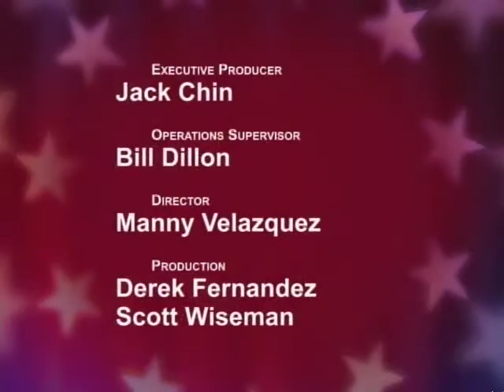Board of Supervisors District 3 Candidates Forum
Hear from the candidates running for District 3